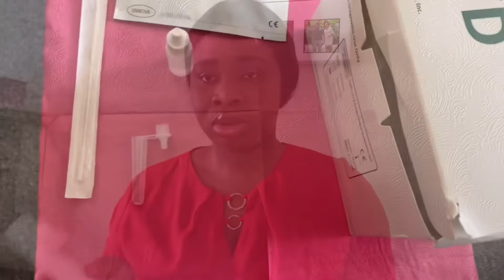Covid-19 Lateral flow test/Testing for Covid 19/How to test for COVID 19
Hello everyone in this video I just want to share with you all how I test myself for covid19 hopefully this will be useful for someone

Instagram _@ ellas_fam
Collaboration  Dm on Instagram